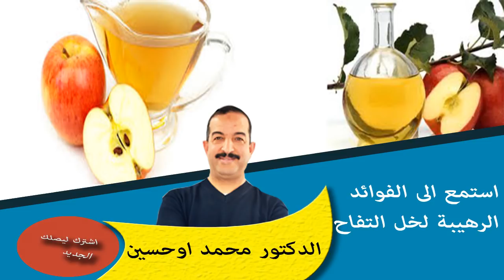استمع الى الفوائد الرهيبة لخل التفاح من بينها محاربة السرطان الدكتور محمد اوحسين